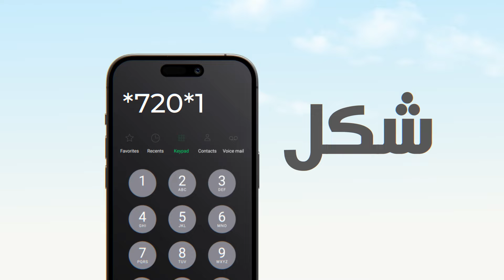Romaing HADJ 2024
جازي تقدم لزبائنها إمكانية استقبال 30  دقيقة على هواتفهم النقالة خلال فترة حجّهم إلى المملكة العربية السعودية 🕋 بفضل خدمة التجوال ✈️ 🌐 بالإضافة إلى ذلك، يمكنكم الاستفادة بـ 2 جيغا و مكالمات غير محدودة نحو جازي لمدة 30 يوما، كل ذلك بـ 2000 دج .
Djezzy offre à ses clients la possibilité de recevoir 30 appels sur leurs mobiles pendant leurs pèlerinages en Arabie Saoudite grâce au service Roaming. De plus, profitez de 2 Go d'internet via un pass Roaming, ainsi que des appels illimités vers Djezzy pendant 30 minutes ,le tout à seulement 2000 DA.
Avec Djezzy Roaming restez connectés durant votre voyage sacré.